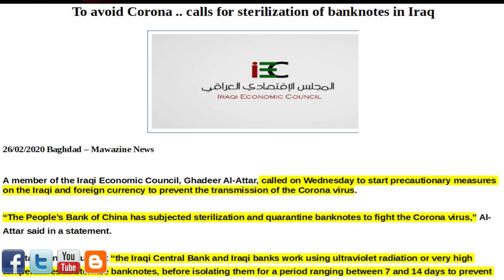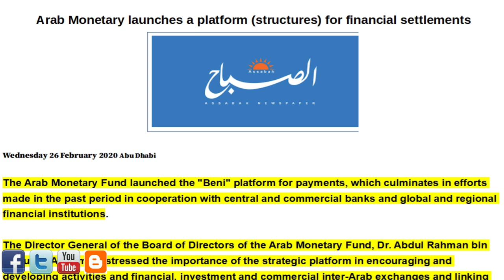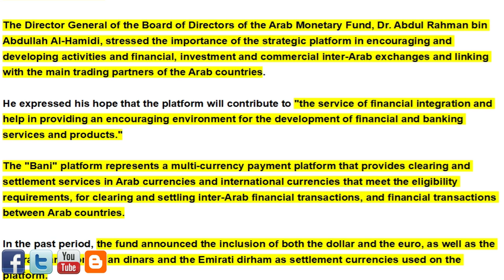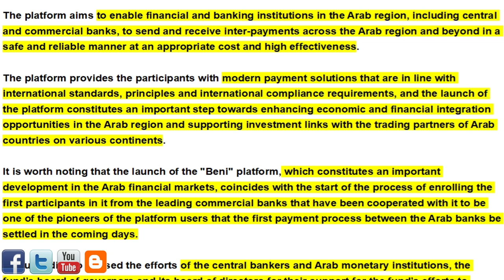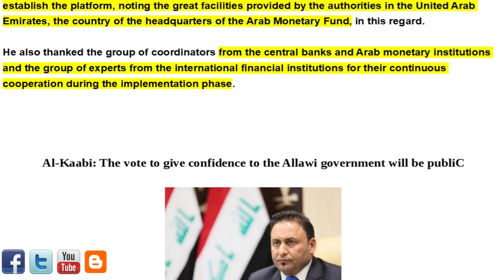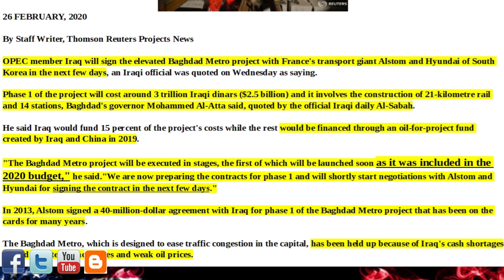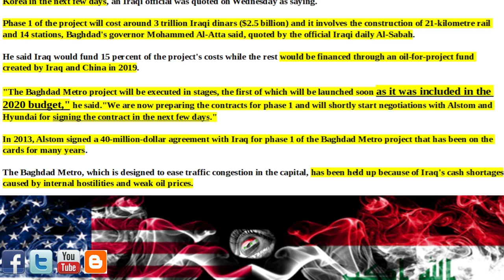🇮🇶🇮🇶STERILIZATION OF IRAQI BANKNOTES/ARAB MONETARY PLATFORM LAUNCHED/INCLUDED IN THE 2020 BUDGET🇮🇶🇮🇶